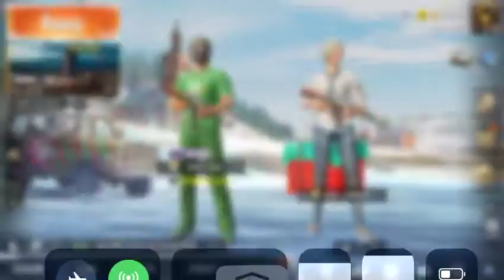HACKERINPUBG INTENSE GAME PLAY | NEON :-PUBG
Something mysterious happened with our clan member . Instead of using 5 health kit he not got the chicken dinner.we feel very bad in these kind of cases  when because of a hacker or a bug  of pub g we get killed .